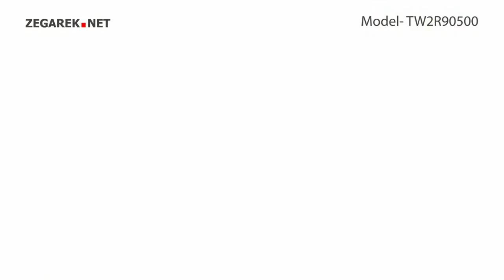Timex Torrington TW2R90500 - Zegarek.net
Prezentowany model: Timex TW2R90500